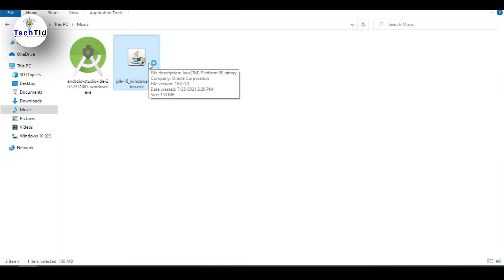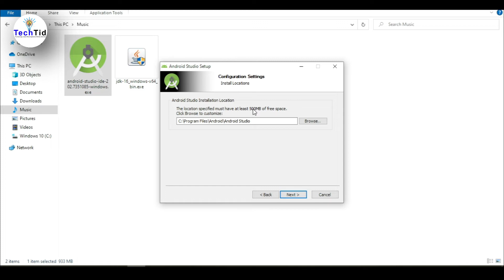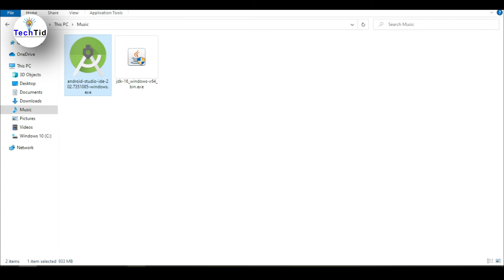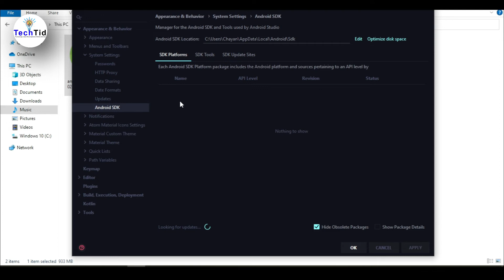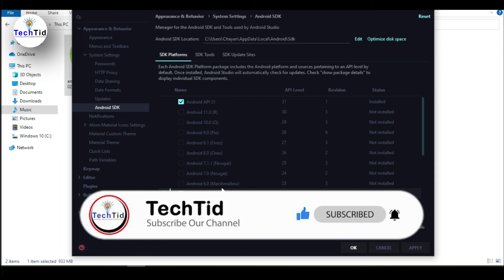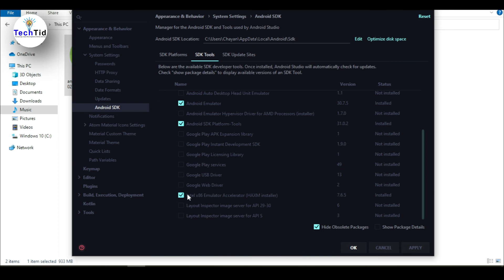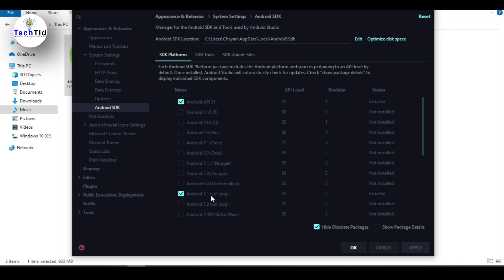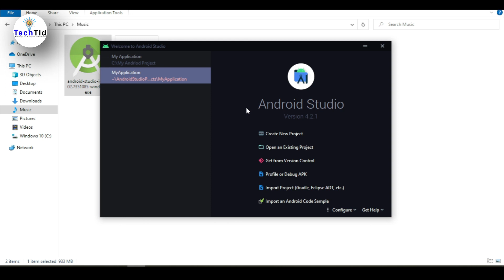How to Install Android Studio || Android App Development Course l Part 2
How to Install Android Studio || Android App Development Course Part 2.

Hi I am JNRChayan (Jogendra nath roy Chayan). Today I am going to show you How to Install Android Studio for Android App Development. It's really very easy to develop an Android app in Android Studio. Stay with us to learn how to use Android Studio also make an Android app. Thank You so much.